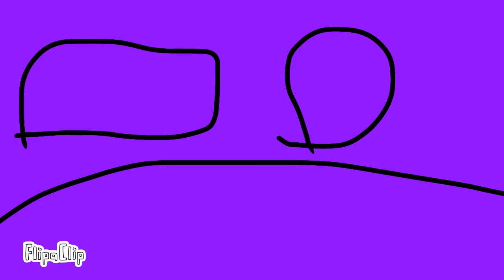Amazing Intros: Gamer Retros! 2D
It’s not funny at all but Lego is a f*** bald head 4th  wall